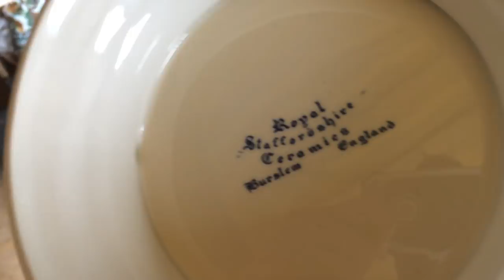What's In My Lock Up? - Latest Auction Haul To Resell!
So yesterday I got my auction haul delivered, included was a ton of items and actually I bought some furniture that I wasn't expecting to buy. But its always nice when you can branch off into selling new and exciting things.